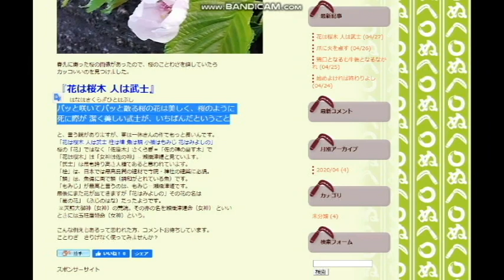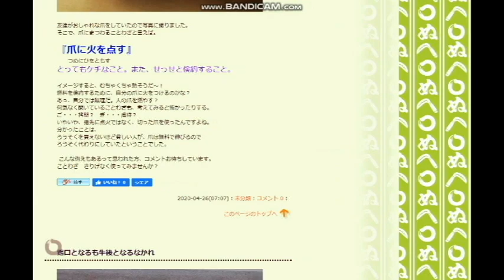【隠居TV】ともちんの「モテるブログ」を見てみましょう。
『鶏口となるも牛後となるなかれ』